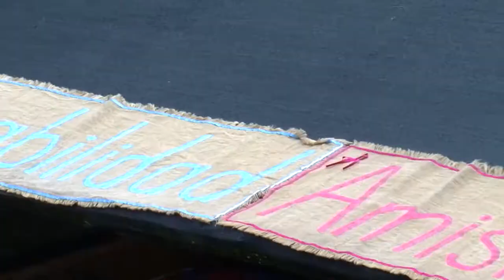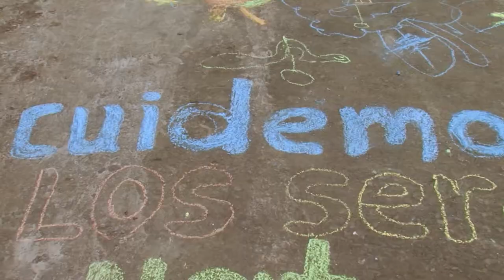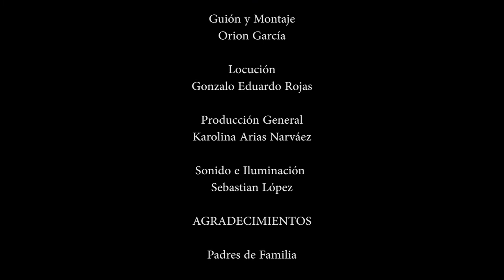Pryto - Fundac.Teres.YsusPoll 12032016